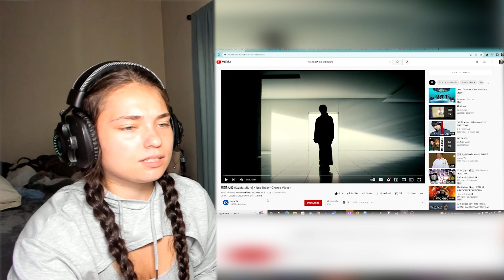(♡❤️)三浦大知 (Daichi Miura) / Not Today -Choreo Video-|REACTION